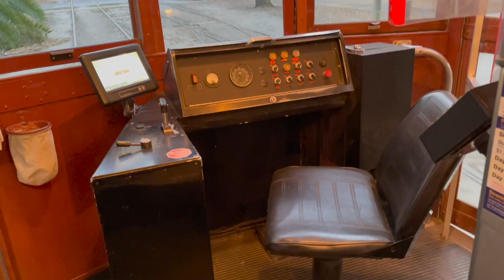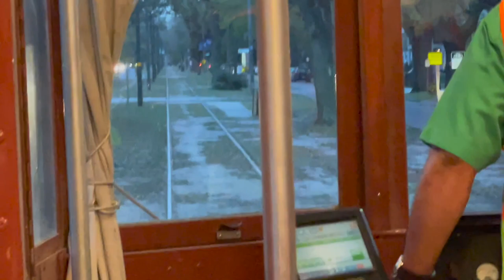Riding The Historic St Charles Street Car!! New Orleans 3/21/22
In todays video we take an evening ride on the St. Charles Streetcar in New Orleans LA and boy was it such a fun experience!! In most US towns / cities streetcars are a thing of the past, so to ride in an authentic and vintage trolley down one of the oldest right of ways in the country is totally awesome! At times I couldn't tell what year it was because I was so amazed at the condition these streetcars are in, and the locations we passed on St. Charles Avenue are timeless.